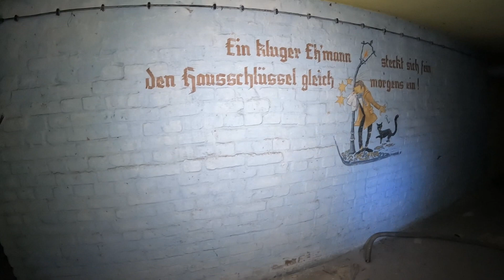Outtakes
Die besten Aussetzer der letzten Monate. Manches aus unveröffentlichten Material, manches aus schon bestehenden Videos.